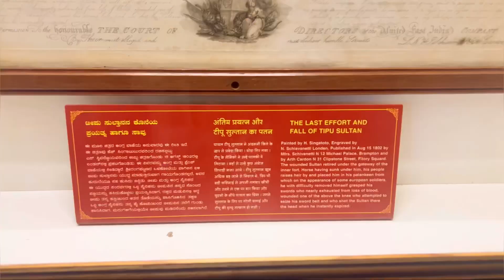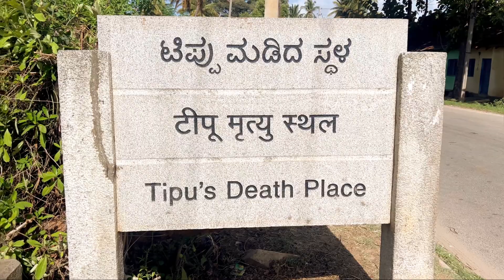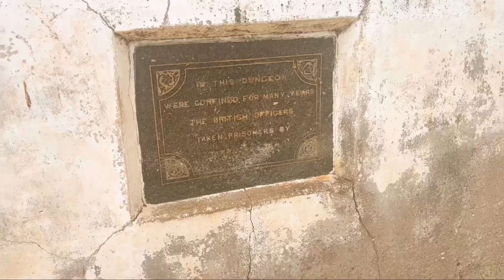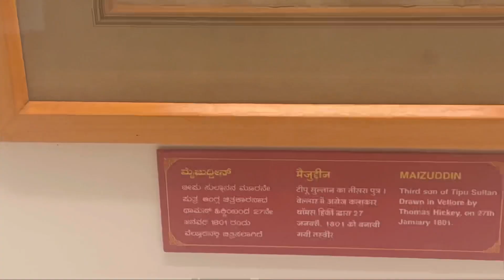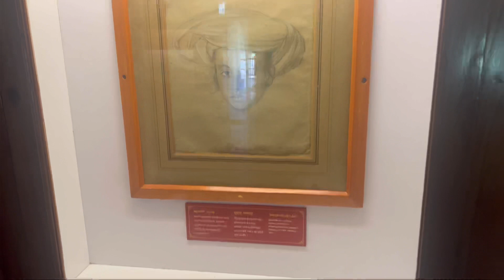Tippusulthan summer Palace#Death place#waterjail#Water Gate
Tippu sul than one of the Best roler india.Tiger of Mysore